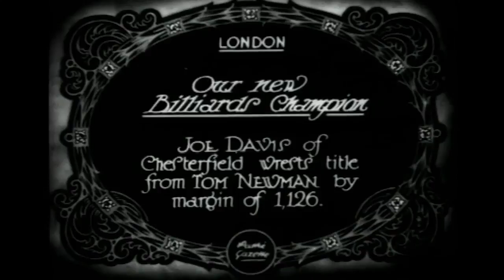The History of Snooker Part 1